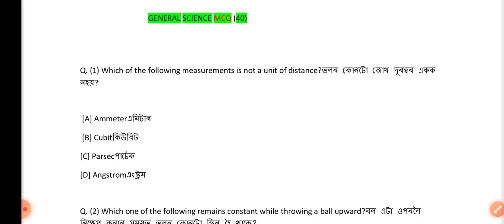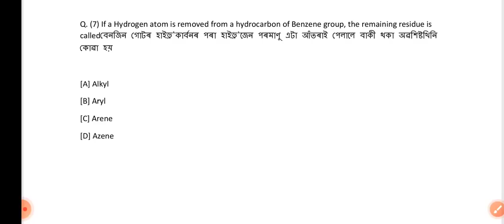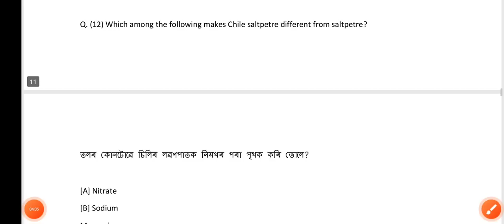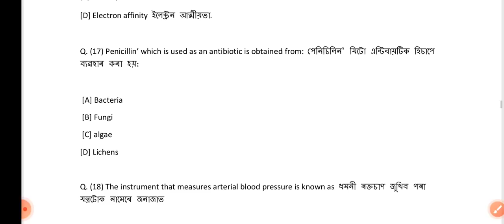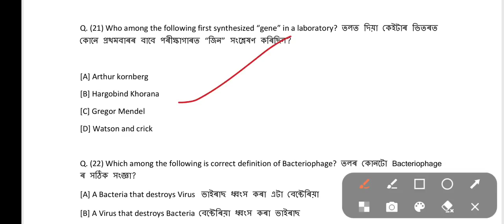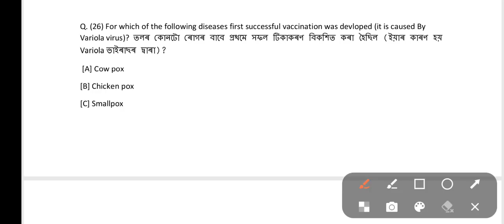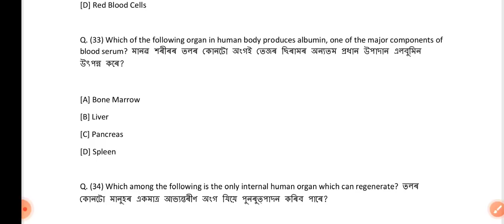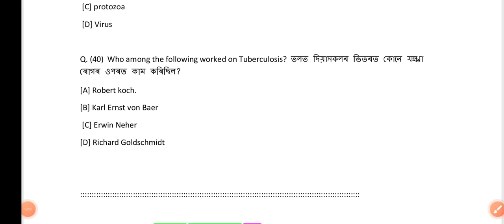SSUHS GNM NURSING ENTRANCE 2022|| MOCK TEST PART-2 || GENERAL SCIENCE MCQ QUESTION